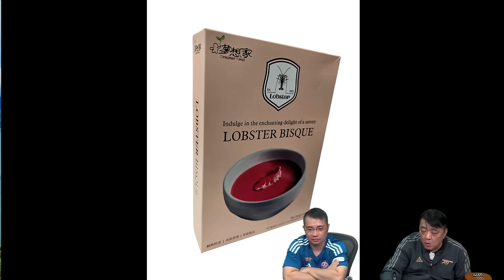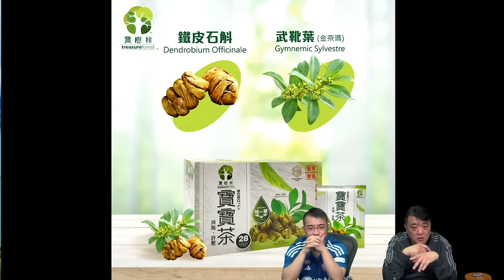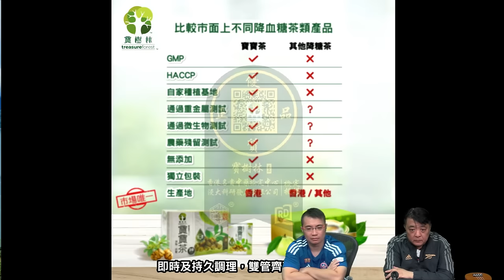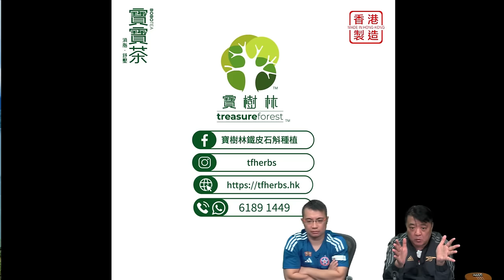啤梨頻道 20241028 P5 大馬22歲華裔生英國宿舍產嬰，放密封膠袋內悶死！/英男性勒索女童涉3500人 致兩人崩潰自殺判囚終身！/曼聯領隊坦克捱得過聖誕節嗎？